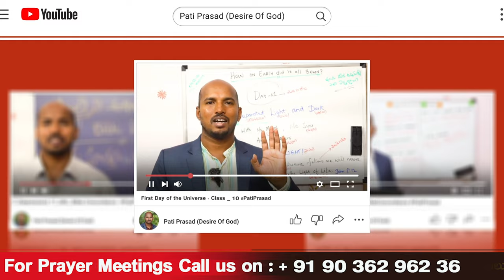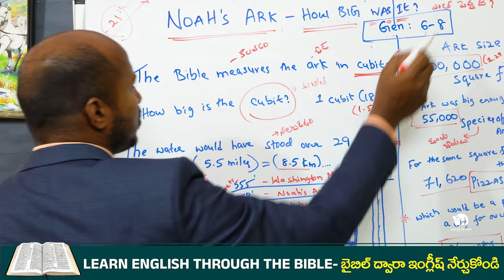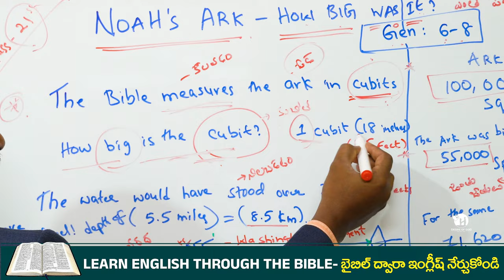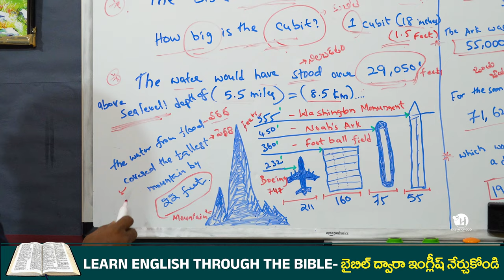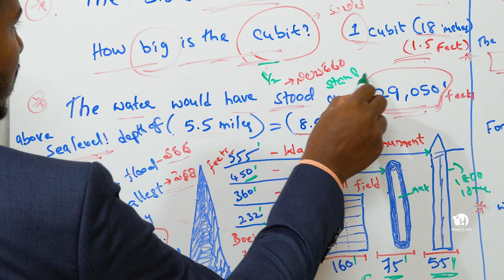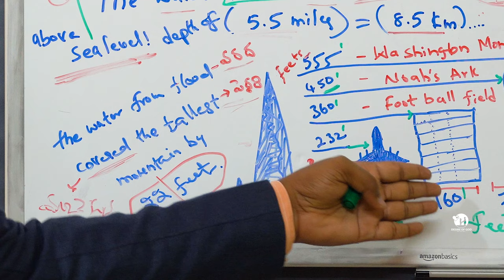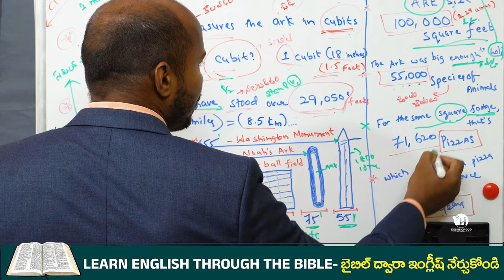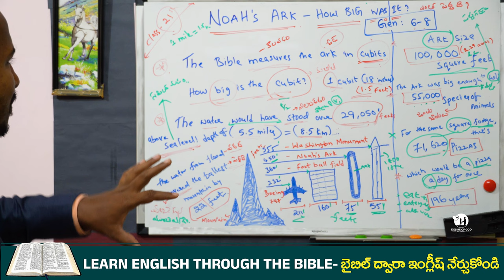బైబిల్ ద్వారా ఇంగ్లీష్ నేర్చుకుందాం - Class -21 || Learn English Through The Bible